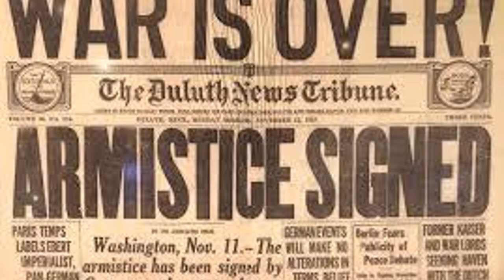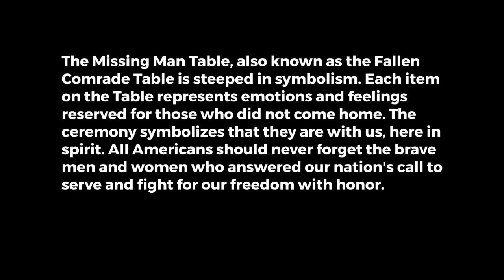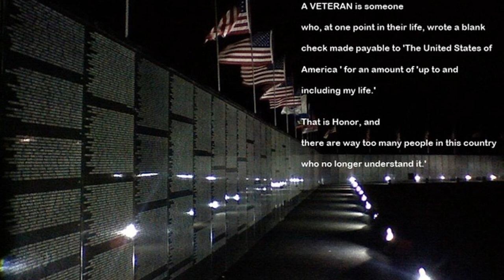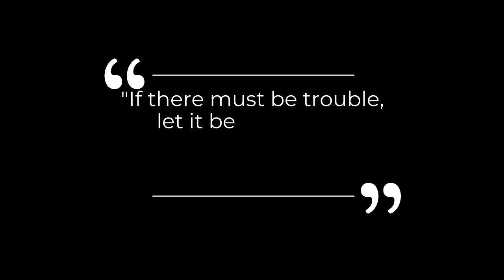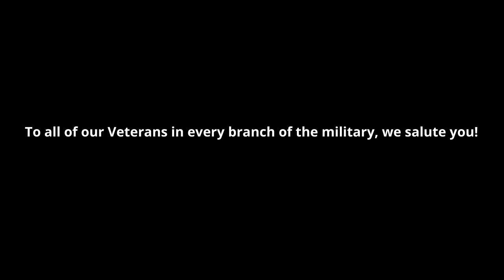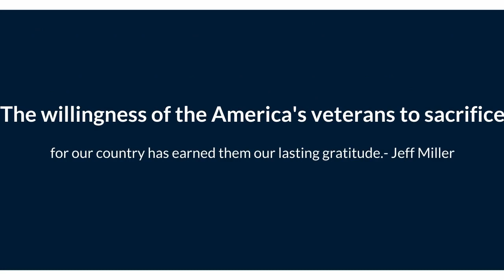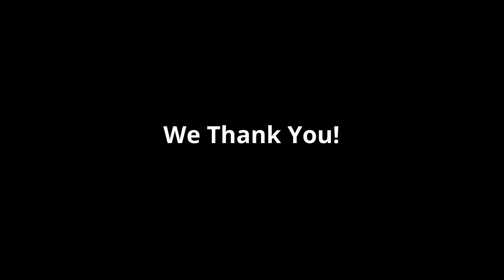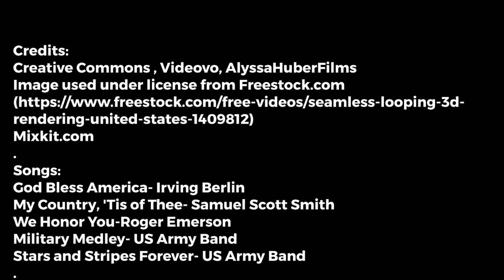Greenup County High School Veterans Day Video 2020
COVID19 restrictions prevented us from having our annual in-person Veterans Day Assembly. This is our version of that assembly in video format. We love and honor our veterans!  11/11/2020